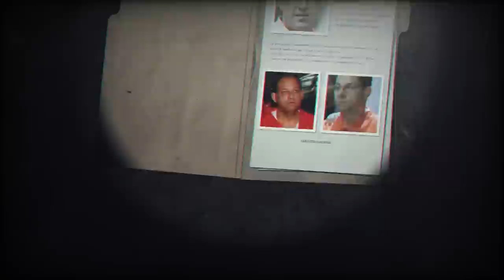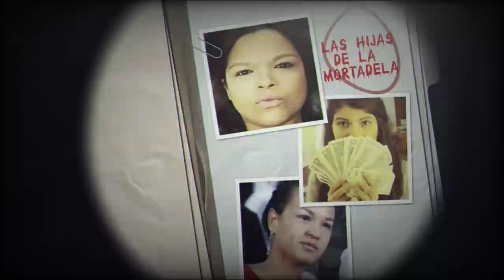OMAR PRIETO: BANDIDO DEL ZULIA | EXPEDIENTES DEL CHAVISMO